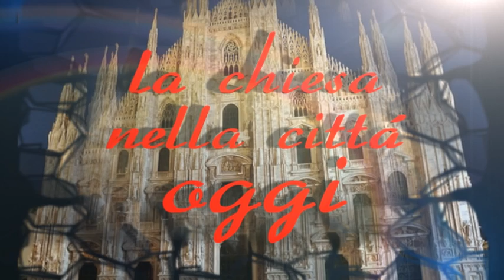Catechesi del Cardinale a Baggio. Il peccato e il perdono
Catechesi del Cardinale Angelo Scola a Baggio. Il peccato e il perdono